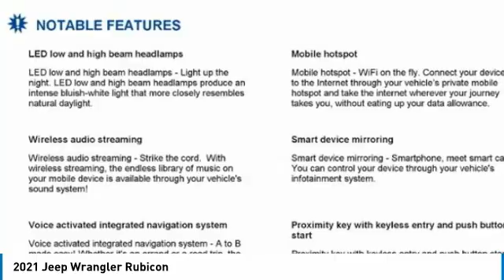2021 Jeep Wrangler Austin MW506239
2021 Jeep Wrangler Rubicon

Looking for the right convertible? Today could be your lucky day. this 2021 Jeep Wrangler could be yours.